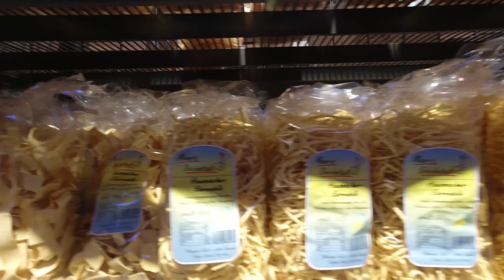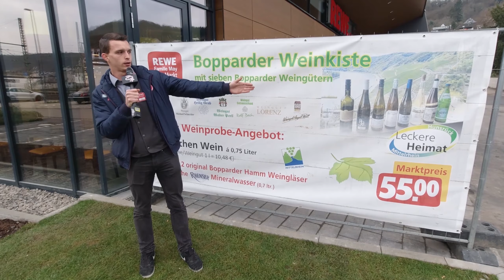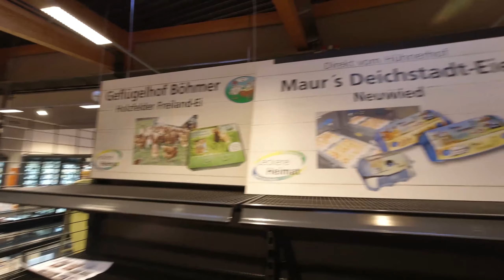Jasmin May-Kunz und Otto May eröffnen am Donnerstag Ihren neuen Einkaufsmarkt in Boppard!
Wir besuchten für euch vorab den neuen Einkaufsmarkt von Jasmin May-Kunz  und Otto May.
Otto May ist bereits seit mehr als 40 Jahre als Kaufmann in Boppard tätig.
Er unterstützt die Bopparder Vereine, wo er nur kann.

Dafür sagen wir Danke und wünschen viel Erfolg mit dem neuen Markt.